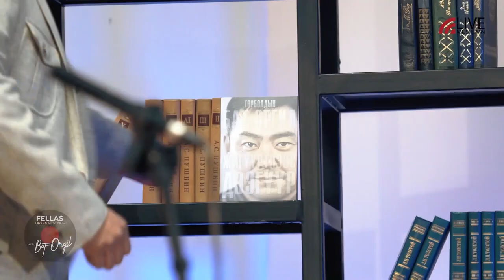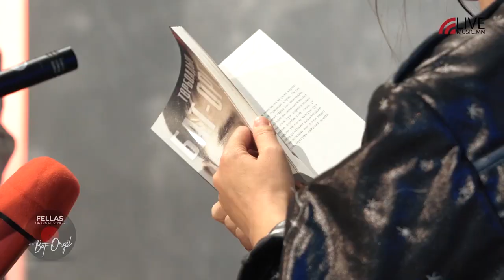FELLAS ORIGINAL SONGS WITH BAT-ORGIL - ALTERNATIVE OTGOO #1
Аугаа сансрын тив гарагуудын аниргүй их нүүдлийг цаг хугацаа гэнэ... Анд минь чи түүнийг сонсож байна уу? Биднийг шинэ эрин хүлээнэ. Тийш цойлон ороход төмөр зам, барилга байшин бус, соёлын хувьсгал хөтлөх болно. Энэ хувьсгалыг урлаг соёл, техник, шинжлэх ухааны гэх олон салбарын мянга мянган сэхээтэн манлайлна.

Бид энэхүү нэвтрүүлгээрээ дуу хөгжим зохиогч / Singer & song writer /, уран бүтээлчидтэй сонирхолтой аялал хийх бөгөөд Bat-Orgil Turbold Burged -тэй хамтран хүргэх гэж байна. Нэвтрүүлгийн эхний дугаарт уран бүтээлч Альтернатив дуучин Отгоо зочноор оролцлоо.

Бидэнтэй хамт байгаарай!
Fellas Original songs with Bat-Orgil

Live music Mongolia